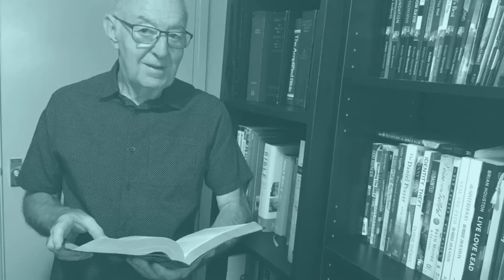DIY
For 66 years I was an expert in DIY, watch this video and find out how that all changed .